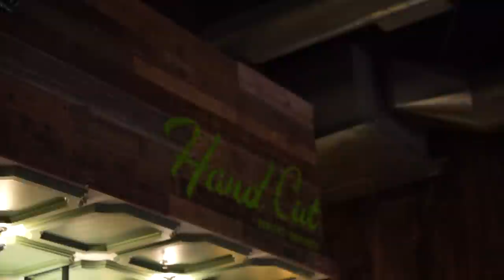THE RESULTS: BARRETT-JACKSON SCOTTSDALE PART 2!!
Welcome to Coffee Walk Ep. 183.2!

Today I'm taking you through our results at Barrett-Jackson Scottsdale 2022!

As always… GO FAST, HAVE FUN & HAVE A GREAT WEEKEND!!